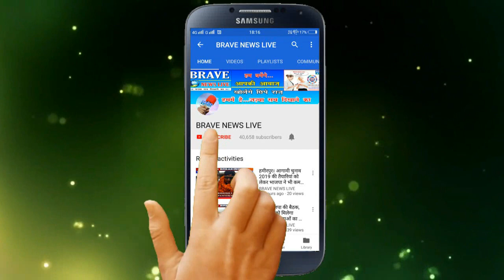बिजनौर। भयंकर सड़क हादसा, अज्ञात वाहन से कुचलकर 3 लोगों की मौत - BRAVE NEWS LIVE